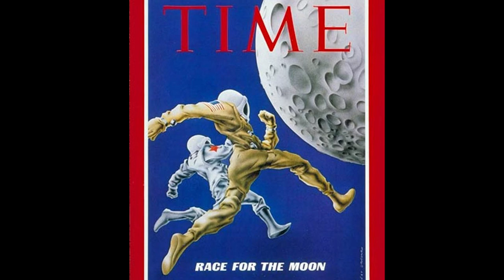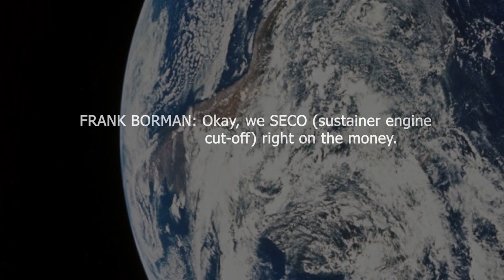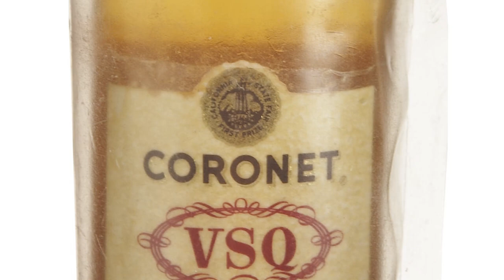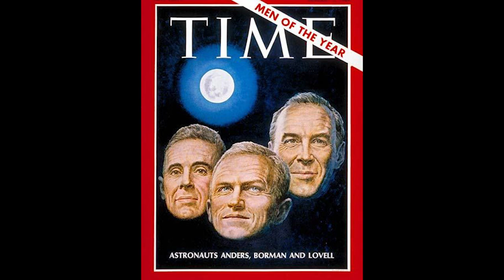Why the Apollo 8 Mission Was So Risky | Apollo 8 Crew | Apollo 8 Earthrise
On this edition of Manned Space we fly to the Moon with the Apollo 8 Crew and consider NASA's decision to send them on their journey.

On December 21, 1968 astronauts Frank Borman, Jim Lovell and William Anders became the first crew to fly aboard a Saturn V launch vehicle and the second crew to travel into space on the Apollo Command Service Module when they launched from the Kennedy Space Center.  If all went as planned, they would also become the first men to leave Earth orbit and rendezvous with the Moon.

The the Apollo 8 mission was originally slated to be an Earth orbit check-out flight of the yet to be space tested Lunar Module however the Lunar Module was not ready for its mission.  Apollo Program Spacecraft Office head George Low knew that without a LM to fly, the mission objectives of Apollo 8 had to change.  George M Low presented to NASA managers the idea of sending Apollo 8 into space as a lunar mission.  Following some convincing, NASA administrator James Webb green lighted the idea thus paving the way for one of the most audacious spaceflights in history.

We'll recount the crew's journey to the Moon and listen as they share a very special Christmas Eve message to a global audience back on Earth.

On this edition of Manned Space fly to the Moon with the crew of Apollo 8 and consider NASA's decision to send them on their journey.

The mission was originally slated to be an Earth orbit check-out flight of the yet to be space tested Lunar Module however the Lunar Module was not ready for its mission.  Apollo Program Spacecraft Office head George Low new that without a LM to fly the mission objectives of Apollo 8 had to change.  Low presented to NASA managers the idea of sending Apollo 8 into space as a lunar mission.  Following some convincing, NASA administrator James Webb green lighted the idea thus paving the way for one of the most audacious spaceflights in history.

Thanks to the folks who created the Apollo 8 Flight Journal website
Also, thanks to Kipp Teague and his for his work archiving audio footage of the Apollo 8 mission.

PHOTO CREDITS: National Aeronautics & Space Administration (NASA)